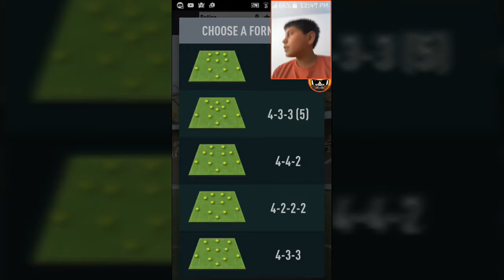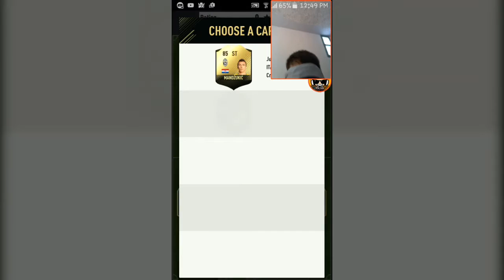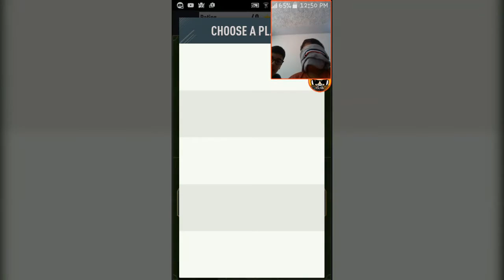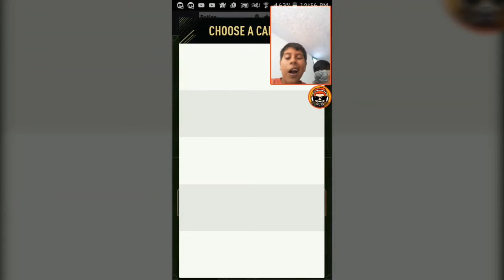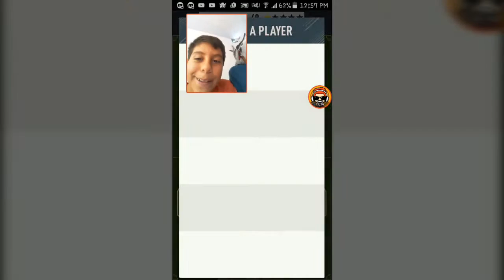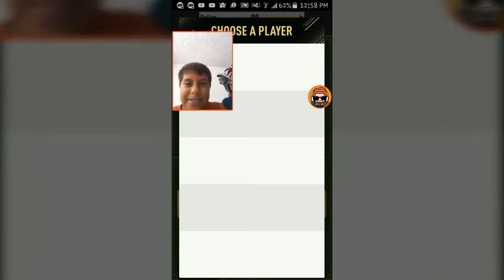FUT DRAFT EN MI CELULAR EPIC !!!